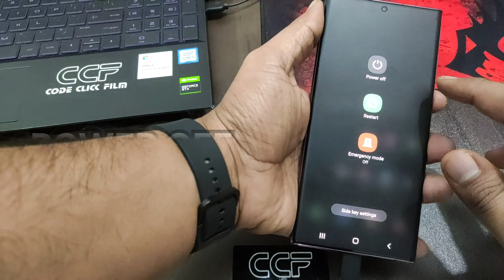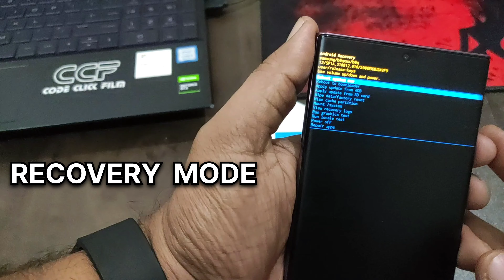Samsung Clear Cache Improve Performance 💯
How to clear cache in Samsung Phone ?

Clear Cache and Improve your Phone Performance 💯